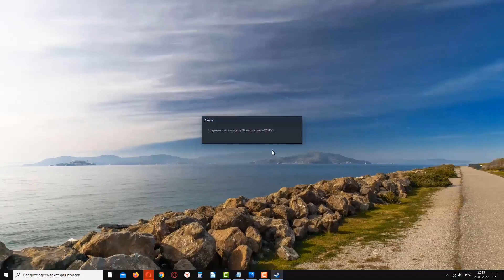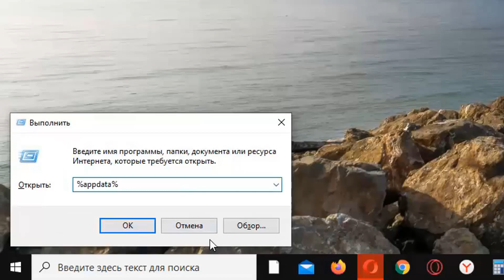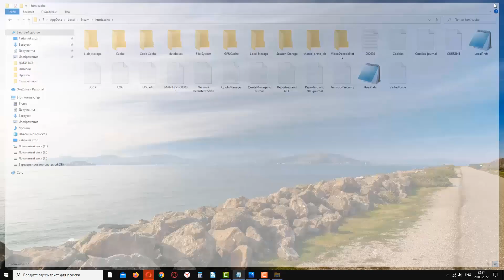Как исправить БЕЛЫЙ ЭКРАН в Стиме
Видеоурок о том, как исправить исправить БЕЛЫЙ ЭКРАН при запуске Steam.